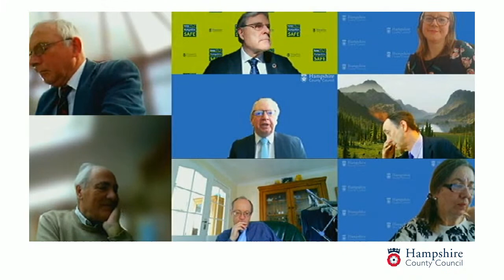Employment in Hampshire County Council Committee